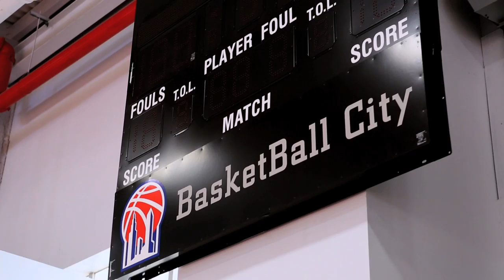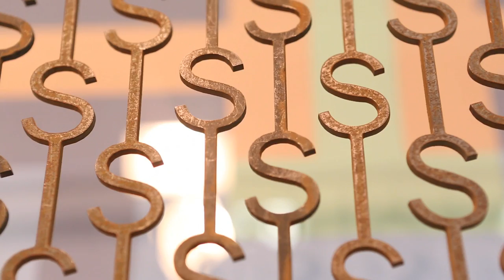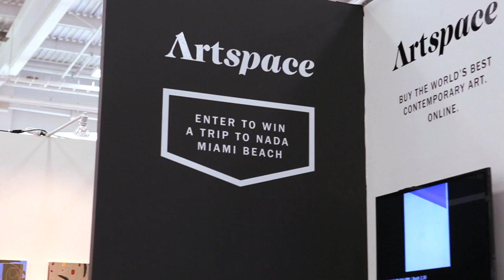Art Fair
a Talk Hole film

starring:
Jacqueline Novak
Max Wittert
Julio Torres
Eric Schwartau
Steven Phillips-Horst
Jacob Berezin

camera by Daniel Rampulla
sound by Spencer Plassman
edited by Steven Phillips-Horst

featuring music by Physical Therapy

Talk Hole is Steven Phillips-Horst & Eric Schwartau